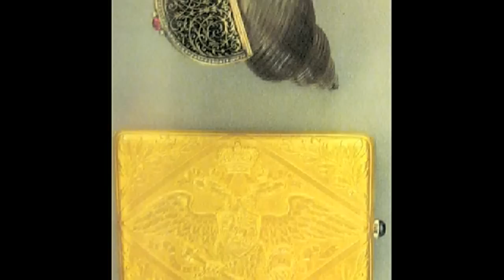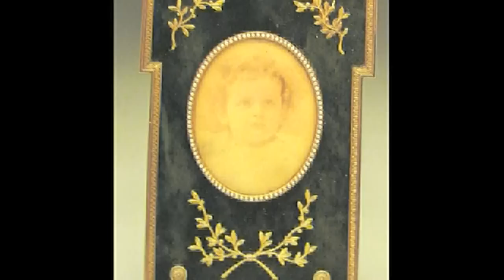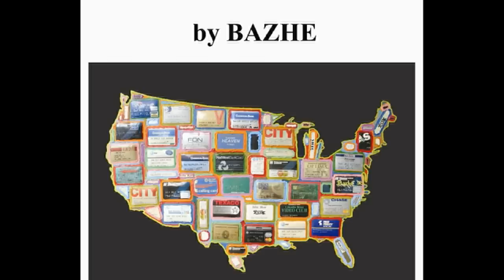Clocks Jewelry Boxes Carl Fabergé Russian Jeweler Faberge Art Jewels Russia by BK Bazhe.com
Antiquarian & Collectible Pictures of Fabergé from a private collection.
Fabergé objects featuring: clocks and jewelry boxes, and other ornamental
forms, made in Russia. Carl Fabergé made lots of gifts for the Russia Royalty. He created many objects using gold, other metals and precious stones: such as diamonds, rubies and emeralds. Each year, the gift was more extravagant than the last, and priceless.

eBooks Art & Multimedia by BK Bazhe:

Amazon Books & Art by BK Bazhe: